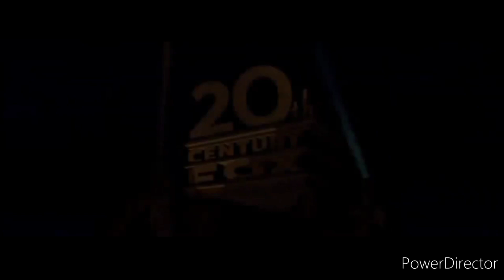(160 sub special) part 2